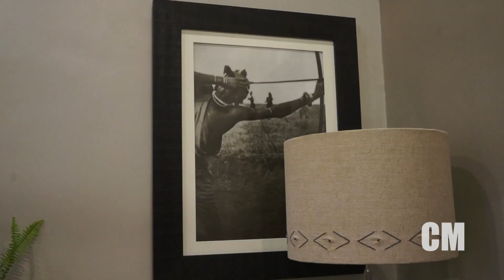Our Five Volcanoes Experience in Musanze!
We went for a staycay in Musanze at the Five Volcanoes Boutique Hotel, this is the experience!

xox